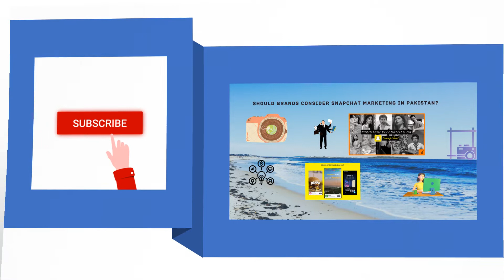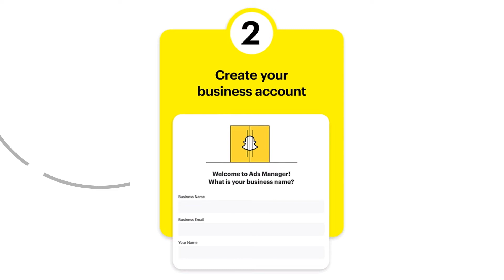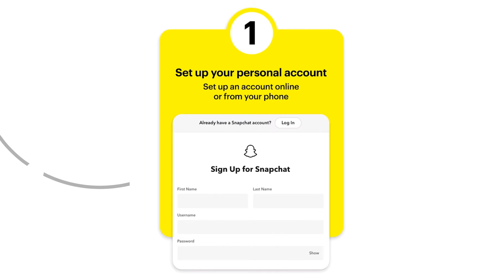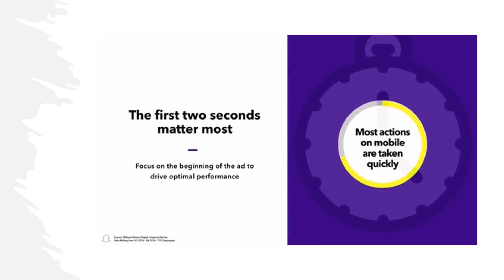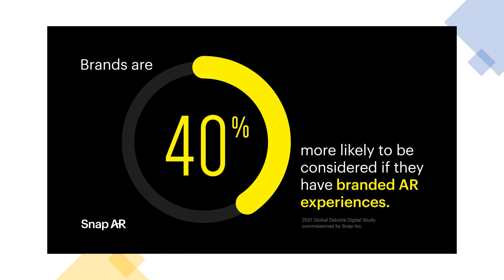social media marketing tips | how to download Snapchat stories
Knowledge Builder, a platform to help people get educated about marketing, one of the most important pillars of any business.

Welcome to knowledge builder

Today Knowledge Builder will discuss important topic

'Should Brands Consider Snapchat Marketing in Pakistan?"

Listen carefully as it involves basic steps that will help you in your business.

Snapchat is one of the most popular names you hear when you talk about social media marketing and reaching a young audience. It is an app where you can send videos and photos to other friends and groups, as opposed to the photo+text format of other social media apps.

Why your business should be on Snapchat?
Snapchat has 188 million daily active users, and a large chunk of these users are based in Pakistan and India. Moreover, 45 percent of Snapchat users are aged between 18-24, so if you are a brand targeting youth or Millenials, you must switch to Snapchat.

If you have a budget for social media advertising, you can explore Snapchat because of its audience targeting and variety of Ad formats. Snapchat did a survey which revealed that Snap video ads garnered twice the visual attention compared to Facebook and 1.5 times more than Instagram and 1.3 times more than YouTube. Video storytelling is Snapchat’s claim to fame anyway.

However, there is a lot of skepticism about Snapchat marketing in Pakistan, mostly because marketers in our region can’t access the ad platform. Madvertising quotes that 1.6 million Pakistanis are on Snapchat, and measures have been taken to reach this audience.

First, here is how you can sign up on Snapchat as a brand:

You can sign up on the platform by using your laptop/computer or through a mobile device. We have listed the steps for both.

From a computer:
1- Go to this page
2- Enter your name (we suggest business’s name) and a username. You cant change the username again, so choose wisely.
3- Choose a password
5- Verify the account through Snapchat on your phone
6- If you want to advertise, enter the username and password to access Snapchat Ads Manager

From a mobile device:
2- Open the application
3- Tap on the ‘Sign Up’ button
4- Enter your name and date of birth (you can enter business details here)
5- Create a username. Choose wisely, because you can’t change the username
6- Choose a password
8- Enter your phone number and verify it through the code sent as text
9- If you want to advertise, enter the username and password to access Snapchat Ads Manager
10- Once you have created an account as a business, you have officially signed up as a Business on Snapchat. Congratulations!
Creating a campaign on the Platform
While marketers around the world can access the self-serving platform to launch their ads on Snapchat, this service is currently unavailable for Pakistani users. However, Jawwad Jafri, country manager for InMobi Pakistan has figured out a solution to help businesses launch ads on Snapchat.

Here are some examples of Snap Ads which pop up as the user is watching stories:

Even if you don’t invest in an advertising campaign, you can explore the many features in Snapchat for free. This includes editing options, filters, customizations and ways to engage with your audience.

Images: you can post images on Snapchat, but make sure the images are close to your branding guidelines. This is where good design will prove helpful. You have the option to upload a photo from the camera roll or click a new photo. Moreover, Snaps are best displayed in portrait format.

Videos: you can share videos on Snapchat for up to 10 seconds long. Videos can also be edited like images on Snapchat

Snap messages: snaps are the messages found on the left hand from the main screen. These snaps can also be sent to users and they expire after one view

Stories: stories are displayed on the right side from the main screen. Stories are shared with your followers and the easiest way to mass distribute content to your audience

Snapchat Marketing: The Verdict
A huge fan following of Snapchat is using the platform daily to document their lives and catch up with their friends and favorite influencers.

In the next video the topic of our discussion would be  about Advertising on Snapchat – A Guide for Pakistanis

how to download snapchat stories